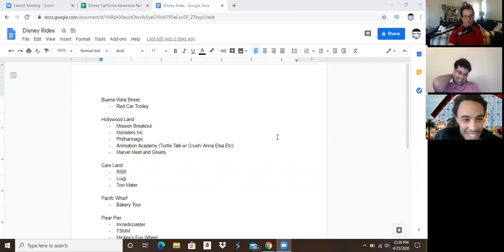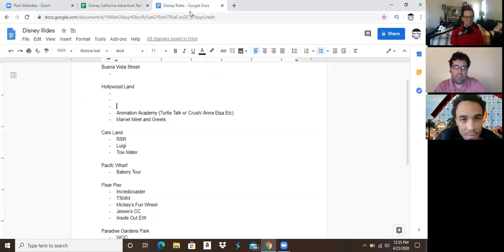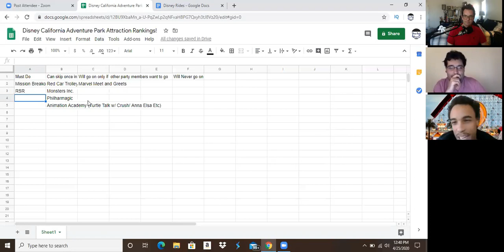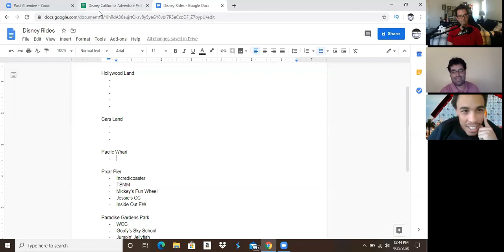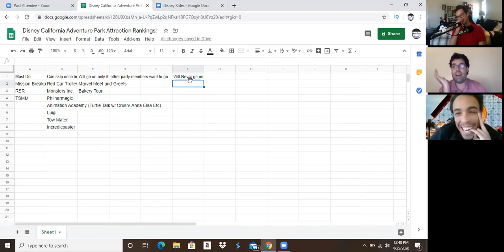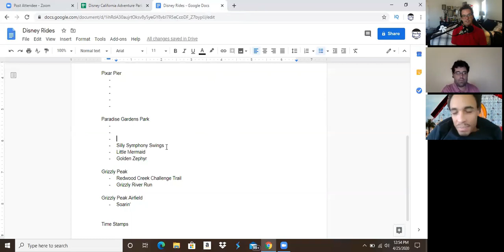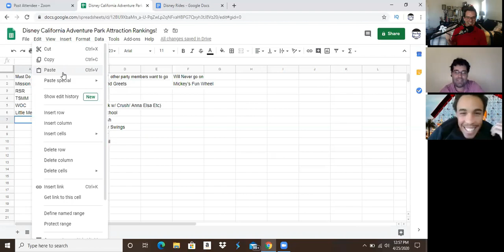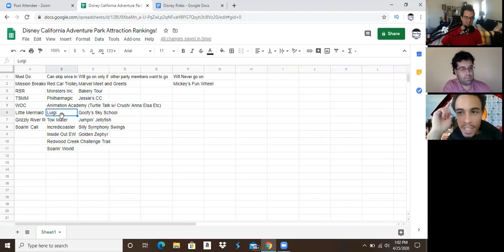Ranking EVERY RIDE at Disney California Adventure Park with Orangegrove 55 and Disneyfamilyman23!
The pals and I get together again this time ranking every ride at disneycaliforniaadventure!